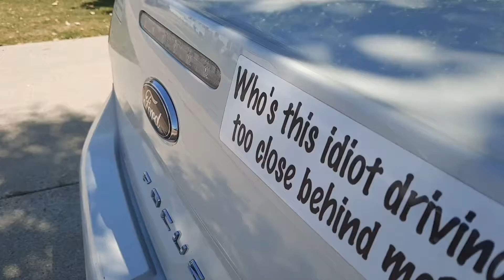12 inch sub go boom